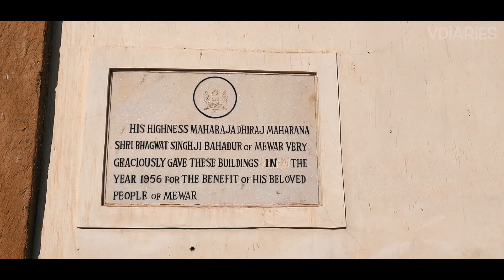Badi Lake | Sajjangarh | Rajasthan Diaries | Episode 3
Day 4 of my Rajasthan ride was all about exploring Udaipur & nearby places. In the morning, I went to visit the beautiful sunrise on the badi lake and later visited Sajjangarh fort. On the same day I also visited the Pichola lake & the famous City Palace but I ahave saved that for the next episode.

I hope you like the video. More amazing episodes from this series are coming soon.

Gears I Use:
Main/Vlogging DSLR
Second DSLR
Zoom Lens
Prime Lens
Wide Angle Lens
Voiceover Microphone
Headphone with Mic
DSLR Mic
Shotgun Mic
Mobile for Vlogging
Travel Tripod
Gorilla Tripod
Gopro Hero 5
Gopro Travel Carry case
Gopro Accessories Kit
Bike gear kit
Video Editing System
Travel Power Bank